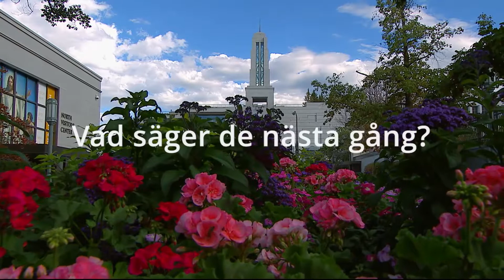De talade till oss – Joy D. Jones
Lyssna på kyrkans nutida ledare och Jesu Kristi apostlar när de talar under den världsomfattande konferensen i april.